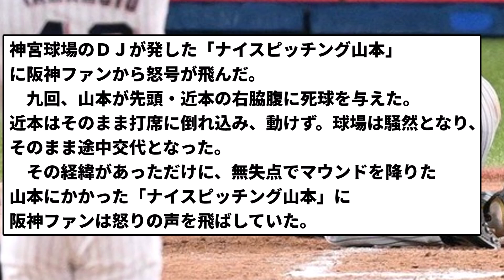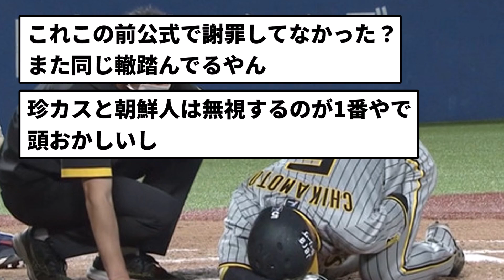【ないぴ事件 再び】ヤクルト 神宮球場ＤＪの「ナイスピッチング山本」に阪神ファン激怒、直前に近本の右脇腹に死球【反応集】【プロ野球反応集】【2chスレ】【5chスレ】